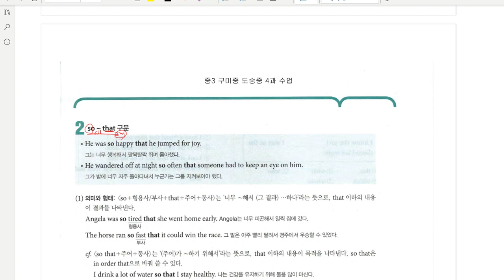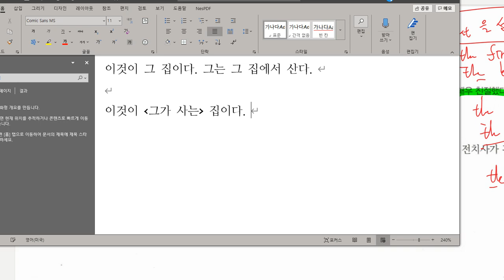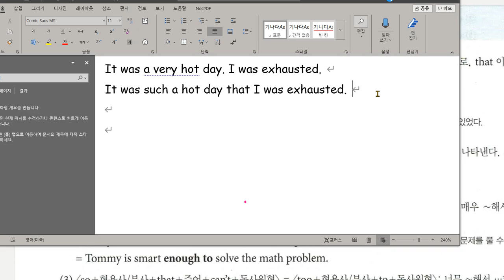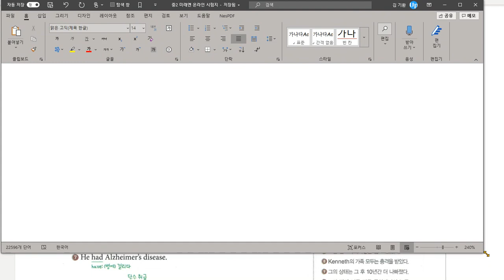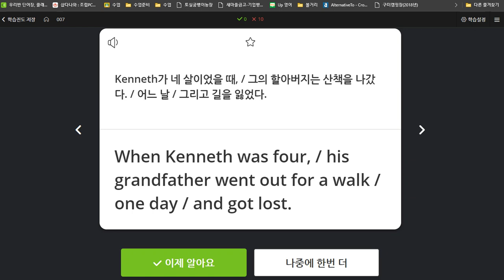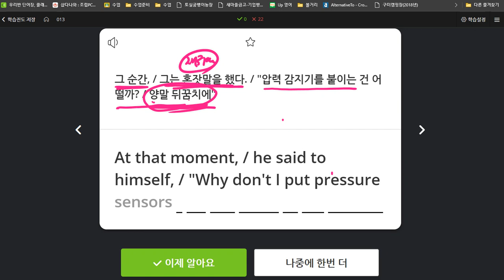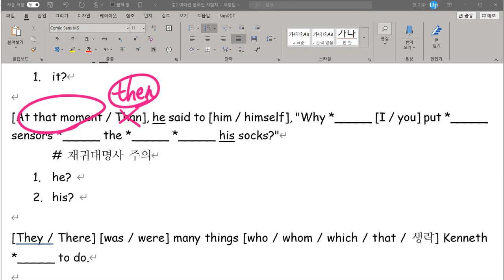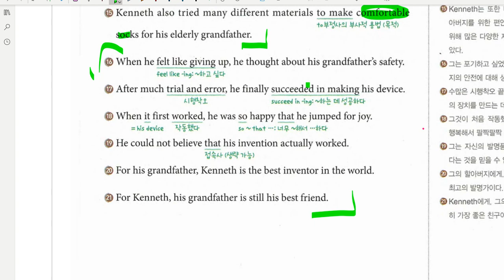중2 미래엔 4과 본문 2020 07 08